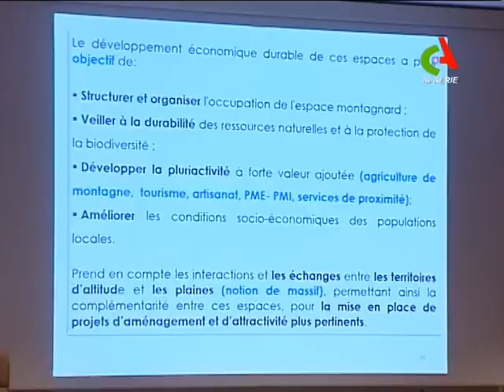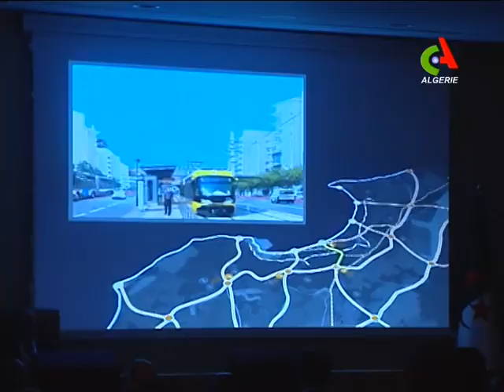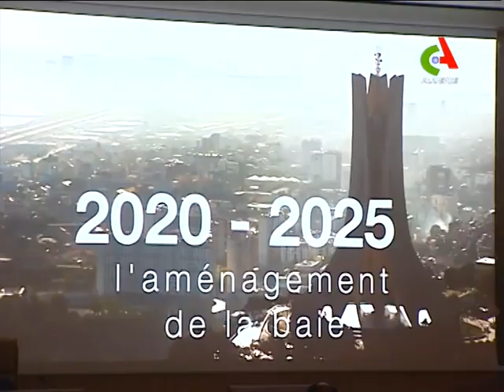ENTV : Visite en Algérie du Ministre d'Etat, ministre de l'Intérieur Gérard Collomb